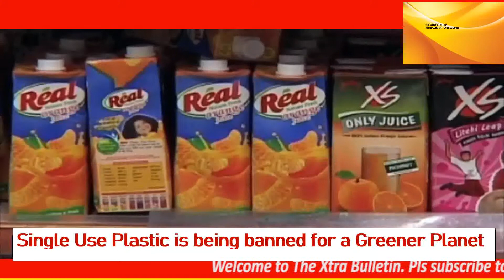अब भारत में पेपर स्ट्रॉस के प्लांट धड़ाधड़। Govt deadline for banning single use plastic from 1July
*Our Main Purpose is to inform you about the current real topics which affect India economically.
*Always The Extra Topics.